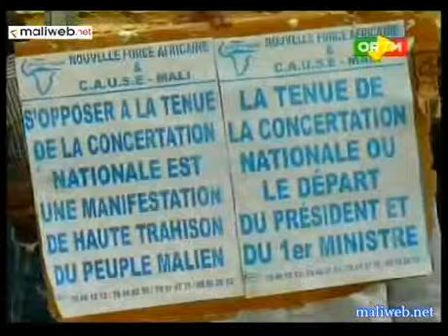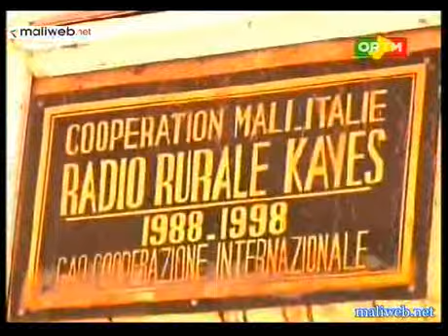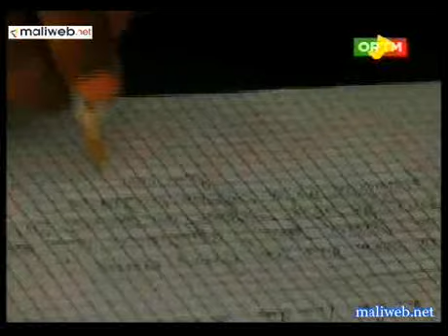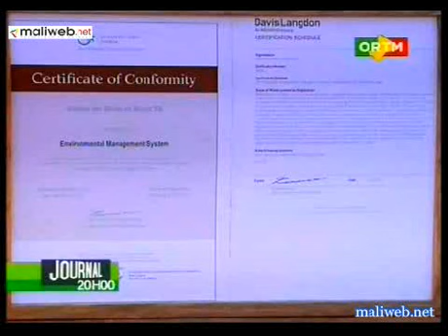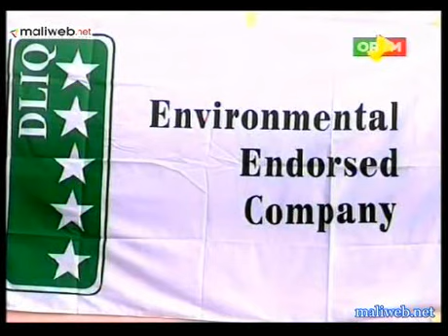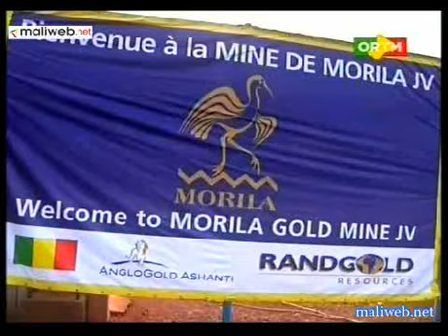ORTM / Journal TV du 25 Novembre 2012